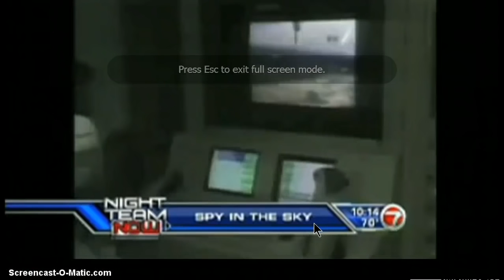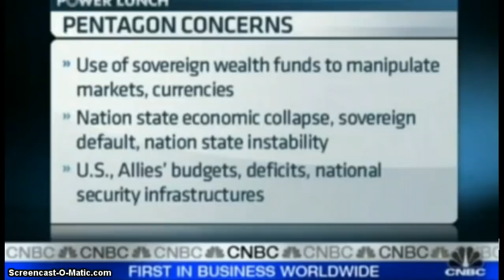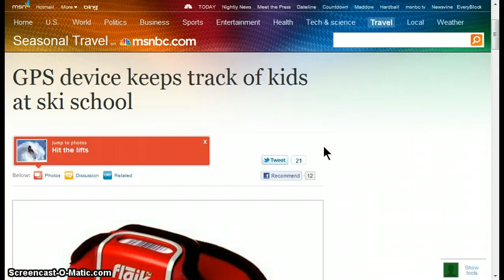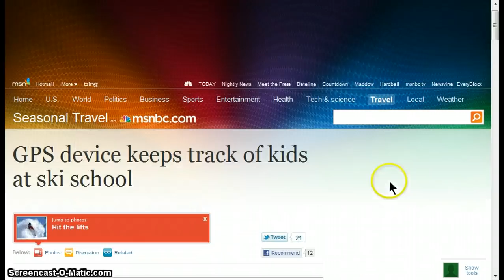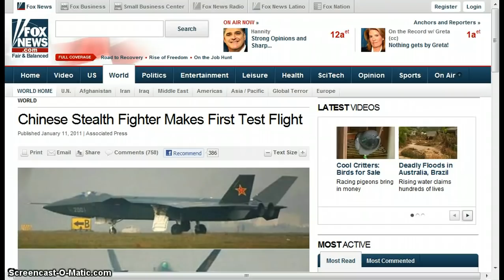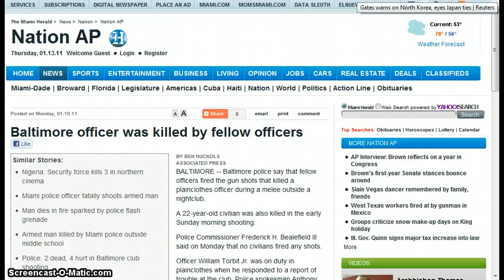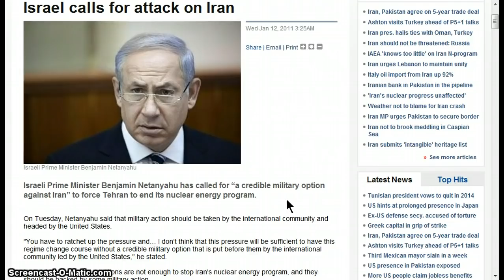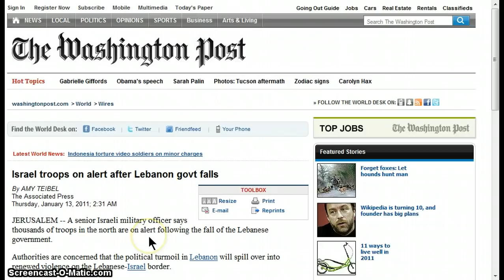GGN- News Bulletin :: January 14, 2011 Part 1/3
(AP) Nearly a dozen ski resorts worldwide are starting to use a GPS tracking system for students and instructors called flaik (pronounced like snowflake).
(People's Daily Online) Global Positioning System (GPS) software is set to become the next "must-have" function for cell phones, with a projected sales growth of more than 90 percent to reach 19 million units in China this year, said industry experts.
(AP) Baltimore police say that fellow officers fired the gun shots that killed a plainclothes officer during a melee outside a nightclub.
(Press TV) Israeli Prime Minister Benjamin Netanyahu has called for "a credible military option against Iran" to force Tehran to end its nuclear energy program.
(Reuters) - Lebanese leaders agreed on Thursday to start talks next week on rebuilding a government after Hezbollah walked out of Prime Minister Saad al-Hariri's coalition, testing political faultlines across the Middle East.
(Press TV) Iran's ambassador to Beirut says Washington's interferences resulted in the failure of Saudi Arabian and Syrian efforts to stabilize Lebanon.
(Press TV) The daughter of an Afghan politician has reportedly died of her injuries after being raped by American soldiers stationed in Afghanistan's southwestern province of Farah.

HEADLINES

Police Buy Military Drones To Fly Over U.S. Cities

Pentagon, Military Actively War Gaming 'Large Scale Economic Breakdown' and 'Civil Unrest'

GPS device keeps track of kids at ski school

Lebanon to start talks on new government on Monday

Ex-US defense secy. accused of torture